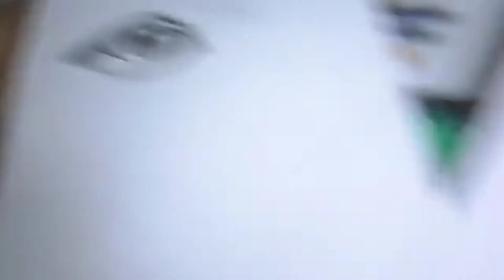Throwback Drawing Session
Throwback muna tayo, panahong nagsisimula palang kaming gumuhit.

John Arelle Calibuso
Aerol Daniel Santos
Jezreel Payongayong
Rodney Reyes
Kelly Dexter De Guia
Joshua Payongayong
Barron Ace Payongayong
Aaron John Calibuso